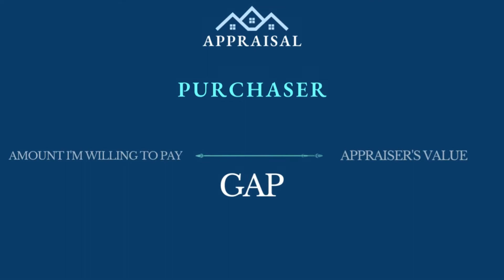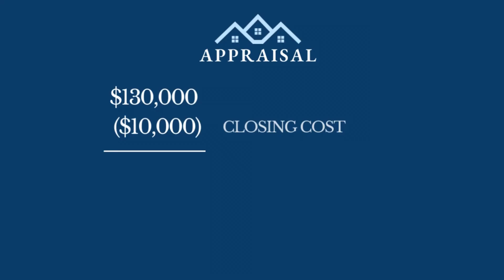The WHOLE Truth About Appraisal Waivers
In this video, you will learn about the 2 types of appraisal waivers that exist when purchasing a home. I will also walk you through an example of what your options are if your home appraisal comes in lower than your purchase price. Real examples - when it comes to the biggest investment of your life - are invaluable for making a good financial decision.

Most people, when they are looking to buy a home especially in a seller's market, hear this term and agree to it without understanding it completely. I cover everything there is to know about bank waived appraisals and buyer appraisal waivers so that, if you decide to do this, you are making an educated decision.

Always consult your lender and/ or Realtor to further understand any topic related to the sale or purchase of real estate.

BE KIND & BE WELL :)

Jenna Cavadas, SRES
EXP Realty
Realtor, NJ